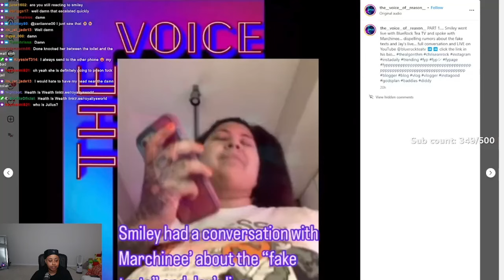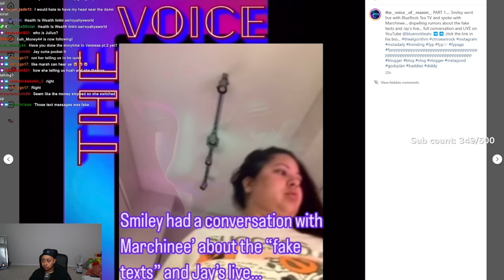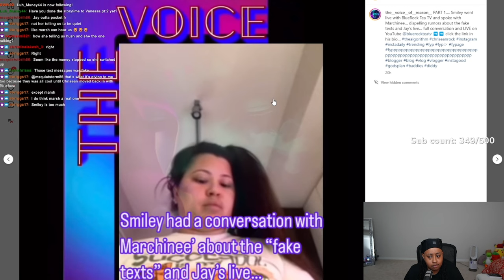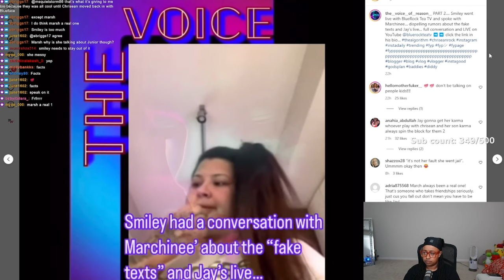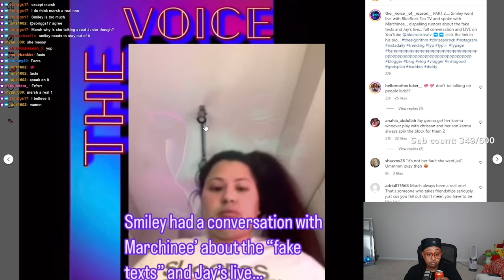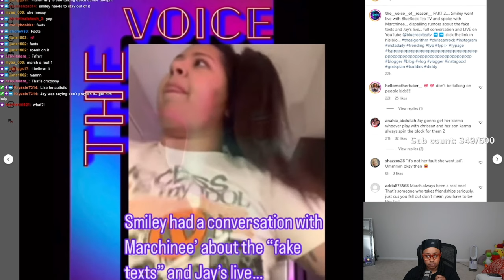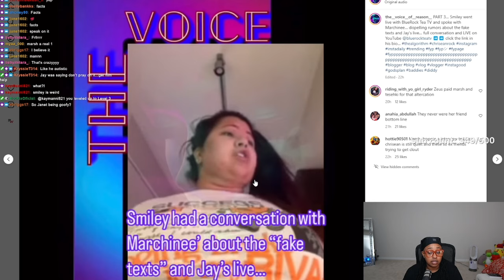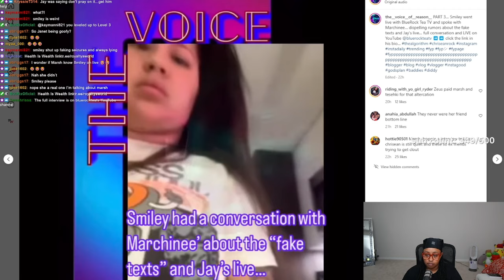Chrisean friend SMILEY called Marsh and EXP0S3D her on LIVE about FAKE text messages she NEVER made🙄